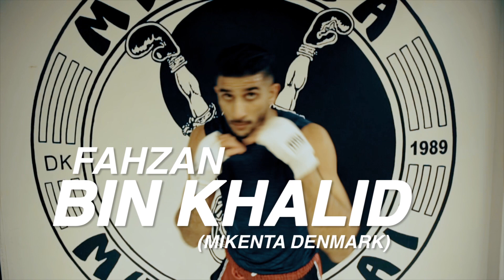Fahzan Bin Khalid (DK) Vs. Luka Koledar (SER)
Siam Warriors V
2 Februar 2019
Alle kampe filmet og klippet af Hecticmundo, for at se mere tjek: